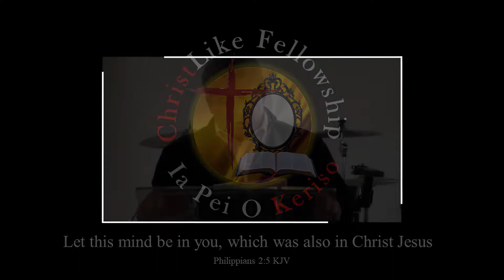ChristLike Fellowship Sunday Service 21.08.2022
O le Upu faamalosi mai le Afioga Paia a le Atua e ala mai le uso auauna ia Mafutaga Faapusa, e faamalosia ai i tatou uma ia nofo sauni aua le faatalitali o le toe afio mai o lo tatou Alii Faaola o Iesu Keriso!

‘Mataala i le tatou valaauina, ina ia filifilia oe’

Mataio 20:16 SOV
E faapea ona muamua o e na mulimuli, e mulimuli foi e na muamua; auā e toatele e ua tala‘iina, a e toaitiiti e ua filifilia.